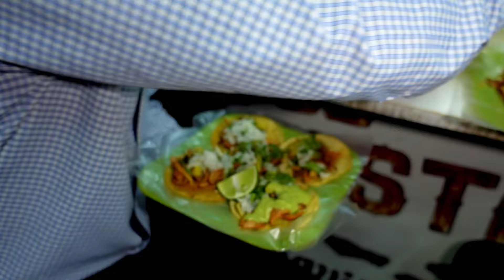COMIENDO TACOS AL PASTOR EN MI CIUDAD (TACOS BOSTON)